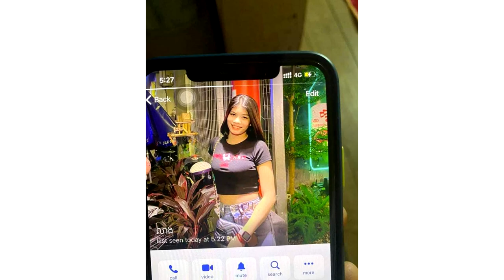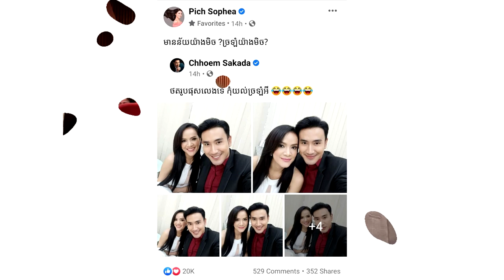នោះ! កំពុង​ល្បី​រឿង​ប្រពន្ធ​ដើម និង​ស្រីប្ដី, ពេជ្រ សោភា ប្រាប់​ទៅ ឈឹម សក្កដា ថា​ បង​ក៏ដៃ…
កំពុង​ល្បី​រឿង​ប្រពន្ធ​ដើម និង​ស្រីប្ដី, ពេជ្រ សោភា ប្រាប់​ទៅ ឈឹម សក្កដា ថា​ បង​ក៏​ដឹង​ក៏​ស្គាល់​ដៃ​អូន​ខ្លះ​ហើយ…

សូមអធ្យាស្រ័យ

ចំពោះការមិនបានតប ខំមិនបានគ្រប់គ្នា

Ms Socheata